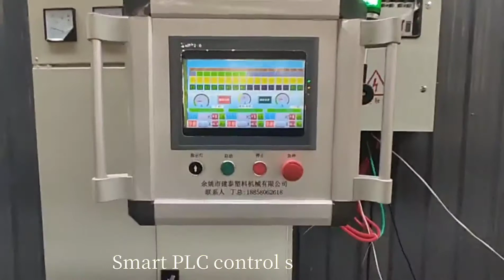wasted plastic recycling machine, TPE EPS granulator machine, PA PS PP PE pellets pelletizer machine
Wasted PE PP films granulator, PP PE films pelletizer Machine, PP PE films Recycling line, wasted HDPE granulating production line, HDPE LDPE ABS TPE TPU EPS granulator machine

JIANTAI is a leading manufacturer of plastic extruding machines in China, which specializing in plastic recycling,  Plastic Granulator,plastic pelletizer, plastic granulation line, Plastic Pipe Making Machine, window Profile Extrusion Machine, automotive windscreen wipe Extruder machine, Electric Wire Production Line, Seal Strip / Rubber Band / Rattan / Eraser / Plastic Coating Extrusion Line and other Auxiliary Machines.

Wasted PE PP films granulator, PP PE films pelletizer Machine, PP PE films Recycling line, wasted HDPE granulating production line, HDPE LDPE ABS TPE TPU,TPE, EPS granulator machine，wasted plastic granulation line

JIANTAI is a leading manufacturer of plastic extruding machines where located in Ningbo, China. Which specializing in Manufacturing of various of plastic Machines, plastic recycling Machine,  Plastic Granulator,plastic pelletizer, plastic granulation line, Plastic Pipe Making Machine, window Profile Extrusion Machine, automotive windscreen wipe Extruder machine, Electric Wire Production Line, Seal Strip / Rubber Band / Rattan / Eraser / Plastic Coating Extrusion Line and other Auxiliary Machines.
With Perfect Quality and Competitive Prices, our Machines have been sold worldwidely, and create huge fortune for customers.

Remak:HDPE LDPE ABS TPE TPU,TPE, EPS granulator machine，wasted PE PP woven bags granulator, jumbo bags granules making machine，plastic granules making machines,soft PA, PVC granulating line, waste plastic granulator Machine, plastic granulation line

Plastic Granulator, waste plastic recycling line
Granulateur plastique,granulateur de déchets plastiques
granulador de residuos,granulador de residuos plasticos, plasticos,granulador de residuos plasticos
Granulador de plástico,granulador de resíduos plásticos
Пластмассовый гранулятор,гранулятор пластиковых отходов
حبيبات بلاستيكية,محبب نفايات البلاستيك,محبب نفايات البلاستيك
Granulator für Kunststoffabfälle
Granulatore di plastica,granulatore di plastica di scarto

Máy tạo hạt nhựa,máy tạo hạt nhựa phế thải
เครื่องเขียนพลาสติก,เครื่องบดย่อยพลาสติกเสีย
プラスチックGranulator,プラスチックスクラップ造粒機，廃プラスチック造粒機
플라스틱 조련기,폐기물 플라스틱 제림기
Пластикалық түйіршіктеуші,
Plastik Granülatör,atık plastik granülatör
granulator z tworzywa sztucznego,
বর্জ্য প্লাস্টিকের দানাদার
बेकार प्लास्टिक दानेदार
granulator sampah plastik
മാലിന്യ പ്ലാസ്റ്റിക് ഗ്രാനുലേറ്റർ
гранулятор пластикових відходів
پلاسٹک سکریپ جی
қалдық пластик түйіршіктегіш
таштанды пластик гранулятор
galyndy plastik granulýator
chiqindi plastik granulyator
гранулятори партовҳои пластикӣ.